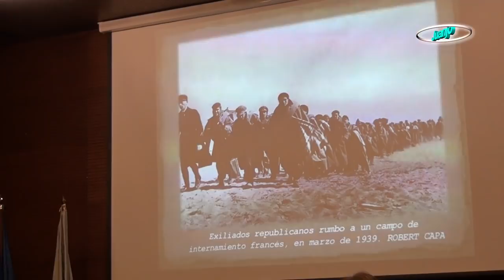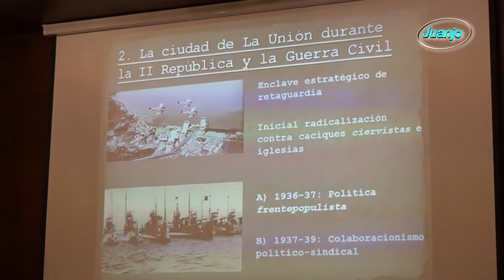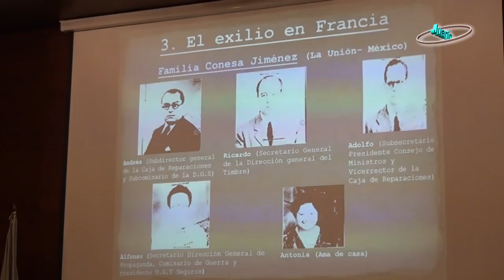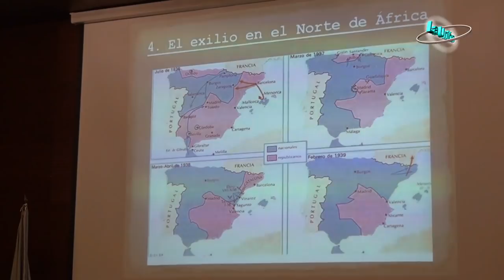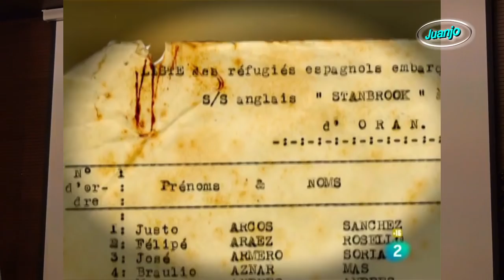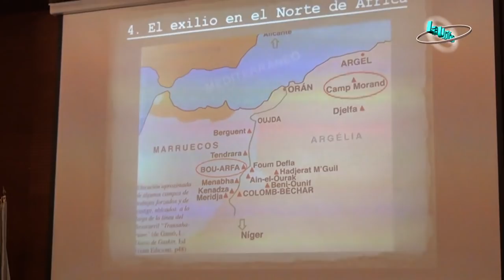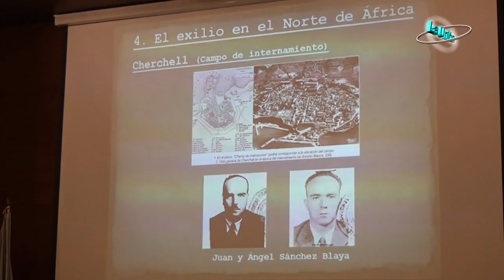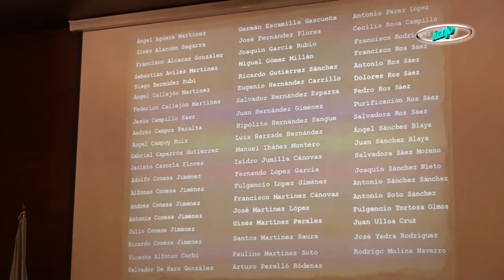CONFERENCIA " UNIONENSES EN EL EXILIO " - 80º ANIV.DEL EXILIO REPUBLICANO ESPAÑOL - (LA UNION)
CONFERENCIA " UNIONENSES EN EL EXILIO " - 80º ANIVERSARIO DEL EXILIO REPUBLICANO ESPAÑOL - (LA UNION)

Una conferencia, muy ilustrada, y explicada, aportando testimonios de personas que lo han vivido, y que nos recuerdan la historia de todos y cada uno, con nombres y apellidos, de los CIUDADANOS DE LA UNIÓN, que tuvieron que ir al EXILIO y dejar su vida para sobrevivir.
Nos muestra, campos de concentración, los desplazamientos, paises de acogida y de no tan acogida, la mano de obra esclava, nombre y apellidos, barcos de transporte donde su cabida era de 100 personas y metían 3000, etc...

Conferenciante: MARÍA SAEZ CAZORLA